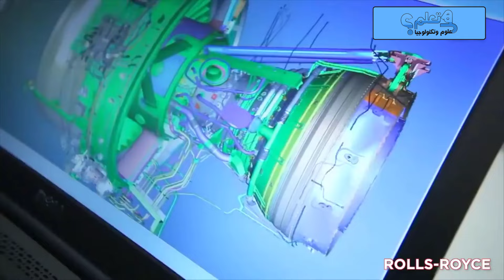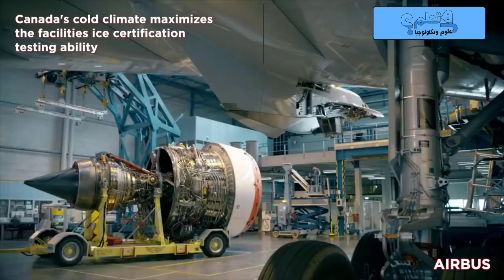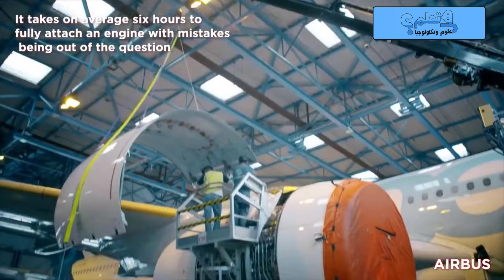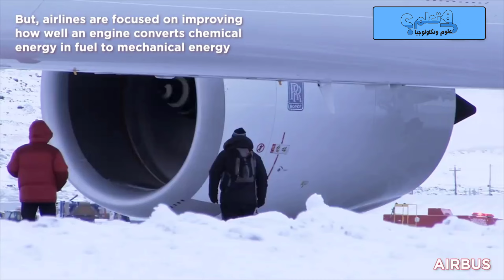صناعة الطائرات.. كيف يصنع محرك الطائرة؟